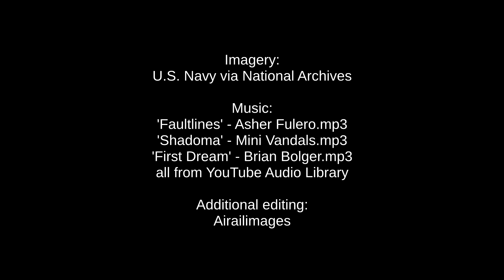1943 World War II Film: P-47 Thunderbolts to Europe by Carrier; Munda Airfield Grows in the Solomons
The motion picture film holdings at the National Archives are said to hold almost 300,000 reels of film. Sometimes, possibly as the result of a previous film project, seemingly disjointed topics are collocated.
 Here's a two-topic example, starting with the arrival at Belfast harbor of Army Air Forces razorback P-47 Thunderbolt fighters aboard an escort carrier, the USS Block Island (CVE-21). Block Island made two trips from New York to Belfast in 1943 ferrying Thunderbolts before the carrier entered antisubmarine service in the Atlantic. CVE-21 became the only American aircraft carrier sunk in the Atlantic when a German submarine successfully torpedoed the ship on May 29, 1944.
 The second part of  this film collection treats Munda, New Georgia, in the Solomon Islands. The Americans took the Munda airfield from Japanese defenders in August 1943. In the film, Navy Seabees work with heavy equipment to extend the Munda runway as P-38s -- possibly F-5 photo variants -- and other warplanes take off overhead. The film captures scenes of heavy equipment working together as bulldozers pile fill dirt for a mechanical shovel to lift into waiting dump trucks.
 The caption data from National Archives includes film abbreviations like: LS (Long Shot); MCU (Medium Close Up); BG (Background); FG (Foreground) and others. A correction has been made to show this carrier as CVE-21:
 1) LS USS BLOCK ISLAND (CVE-21) in Belfast harbor as two tugs alongside tow it into port.2) MCU Port bow view of BLOCK ISLAND being pulled by tug; P-47's in canvas packing on flight deck; personnel standing around.3) MCU Tractor crane unloading P-47 from flight deck and setting it on dock. SV4) MS Planes parked on dock after being unloaded from carrier. SV5) MLS Assembled P-47's sitting on line, plane lands in BG.6) MLS Unassembled P-47's being lowered off carrier.SV7) MLS P-47 being started, man in FG with CO2 bottle.8) MS Port side view of BLOCK ISLAND, planes on flight deck.9) MCU Crane hooks attached to bridle around a/c.10) HA MS Plane sitting on dock below carrier; PAN with crane boom as it picks up another a/c and transports it to dock.11) MS Flight deck personnel push plane underneath crane.12) MCU Plane sitting on dock; BLOCK ISLAND in BG.13) LS Title: Seabees Extend Airstrip, Munda, New Georgia Isl. - F6F flying over runway at Munda; bulldozers and other equipment in FG.14) LS P-38 taking off, flying over part of airstrip being extended.15) MS Three bulldozers leveling the ground; three TBF "Avengers" in BG.16) CU Bulldozer pulling an earthmover.17) MCU Steam shovel scooping up dirt; PAN with scoop as it dumps dirt into dump truck.18) MCU Bulldozer at work; dump trucks approach.19) LS Part of the island and the airstrip; water in FBG.20) LS F6F's taxi on airstrip; vehicles moving around in BG. SV

 Thanks for watching the Airailimages Channel on YouTube, and thanks especially for joining more than 100,000 Airailimages subscribers who appreciate our unique mix of vintage and new films and videos treating aviation and railroading.